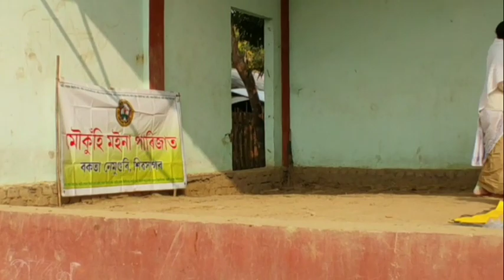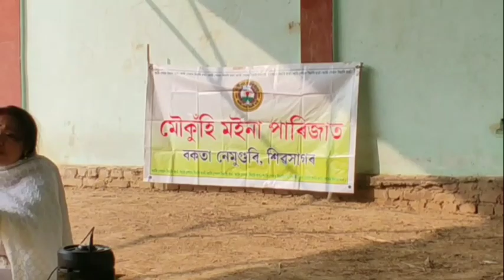মৌ কুঁহি মইনা পাৰিজাত প্ৰতিষ্ঠা দিৱস ২৬ জানুৱাৰী,মলীয়া গাওঁ ।।